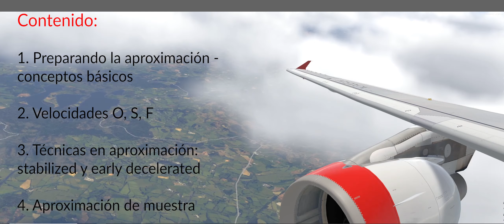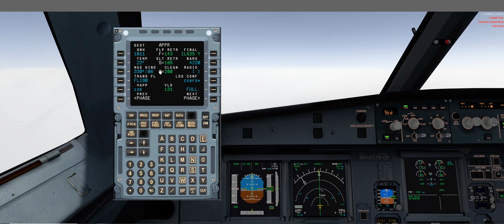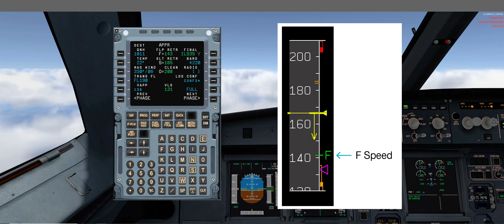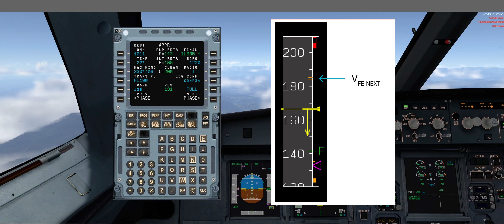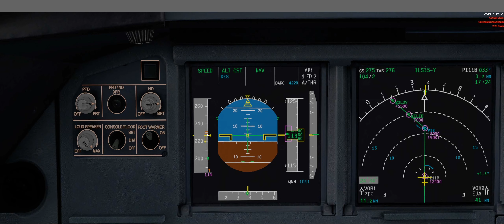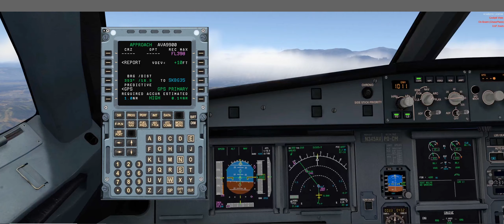FSLabs A320 Explicado: Aproximaciones Estabilizadas / Desaceleradas - Speed Management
En este video tratamos el tema de Speed Management y Aproximaciones Estabilizadas en el A320.

Muchas veces veo y recibo preguntas de gente que termina aproximando muy rápido o muy alto. Normalmente es posible salvar el aterrizaje, pero definitivamente no quedamos con la mejor sensación. Entonces, ¿cómo debo planear y ejecutar mi aproximación para entrar estable? ¿Cómo consigo aterrizar con la velocidad correcta y en el perfil vertical?

Este video se complementa muy bien con este artículo:
"Control your Speed… During Descent, Approach and Landing", de Safety First, sección de Airbus.com

En este video tratamos temas como:
-Velocidades O, S y F
-Early Stabilized Approaches y Decelerated Approaches
-Fase APPR del PERF en el MCDU
-Pseudopunto (DECEL)
-Configuración en aproximación final

Dato adicional: Estas son las fórmulas para calcular las velocidades S y F. Recordemos que la velocidad de pérdida con factor de carga de 1 depende del peso del avión.
S or F = VS1G x factor
S = k x VS1G CLEAN with 1.21 ≤ k ≤ 1.23
FCONF2 = k x VS1G CONF 2 with 1.38 ≤ k ≤ 1.47
FCONF3 = k x VS1G CONF 3 with 1.32 ≤ k ≤ 1.36

¡Somos miembros del grupo de Colsimmers en Facebook!